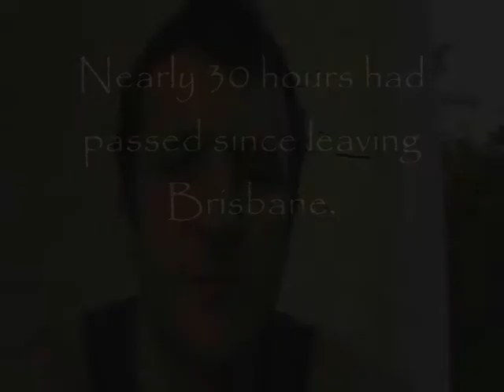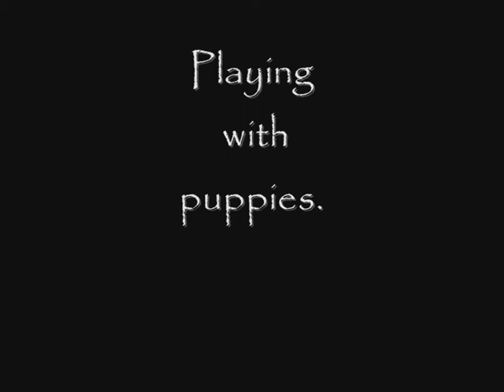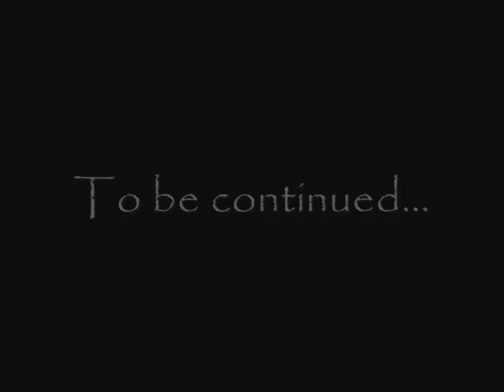Part Five. The train trip finally ends.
The train trip finally ends.
(If you like the opening track check out the rest of Terri B's music)